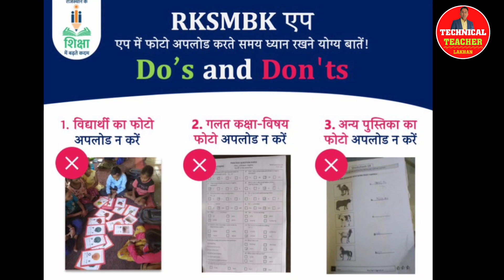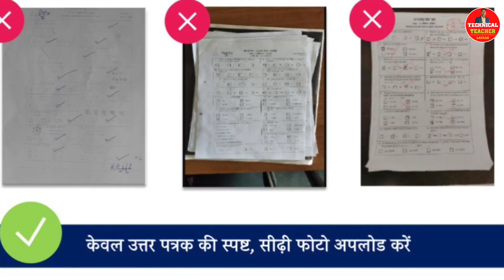RKSMBK आकलन में OCR अपलोड करते समय क्या नही करे❓|| OCR Kaise Bhare || RKSMBK App Update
RKSMBK आकलन में OCR अपलोड करते समय क्या नही करे❓,OCR Kaise Bhare,

RKSMBK आकलन में बच्चे के अनुपस्थित होने पर परीक्षा कैसे ले ❓ OCR Kaise Bhare || RKSMBK App Update

RKSMBK मुख्य परीक्षा संबंधित संपूर्ण जानकारी | ऐप में अनुपस्थित होने पर क्या करे
@Technical Teacher

RKSMBK आकलन संबंधित वे सभी बातें जो प्रत्येक शिक्षक हेतु जानना अनिवार्य है
1. एप्प में लॉग इन
करते समय ओटीपी
प्राप्त करने में असमर्थ
2. विषय/कक्षाएं दिखाई
नहीं दे रही हैं अथवा गलत दिखाई दें रही है
3. ओसीआर शीट की फोटो अपलोड करने में असमर्थ
4. विधार्थी को गलती से अनुपस्थित के
रूप में चिन्हित कर
दिया गया है
5. क्या हमें ओसीआर शीट
पर टिक करने के लिए
पेंसिल या पेन का
उपयोग करना है ?
6. ओसीआर शीट कब तक अपलोड करनी है ?
7. यदि कोई विधार्थी
परीक्षा के दिन अनुपस्थित रहता है तो क्या करना है ?
8. क्या ओसीआर
शीट चैक करने के बाद अपलोड करना है?
9.
क्या संस्कृत विद्यालयों
और KGBV के लिए RKSMBK आकलन आयोजित
जाएगा ?

जिससे RKSMBK आकलन मुख्य परीक्षा को बिना किसी समस्या के संपन्न करवाया जा सके

राजस्थान के शिक्षा में बढ़ते कदम अंतर्गत ऐप मैपिंग समस्या होने पर क्या करे,
अभ्यास सत्र के कार्य कौन कौनसे करने है,
RKSMBK ऐप में क्या नही करे,

RKSMBK OCR समस्या समाधान,
ऐप में मैपिंग नही होने पर क्या करे,
RKSMBK ऐप की संपूर्ण जानकारी इस वीडियो में

ऐप पर OCR कैसे अपलोड करे,
ऐप में समस्या आने पर क्या करे,
RKSMBK ऐप पर कार्य कैसे करे,

राजस्थान के शिक्षा में बढ़ते कदम,
RKSMBK App Update Kaise Kare,

RKSMBK अभ्यास सत्र कैसे करवाएं,
OCR एवं अभ्यास पत्रक कहां से प्राप्त करे,
RKSMBK ऐप को अपडेट कैसे करे,

RKSMBK आकलन 📱
 RKSMBK sample paper का विभागीय लिंक 👇👇

RKSMBK sample paper यहां से डाउनलोड कर सकते हैं

📲Sample paper लेने की तिथि 👉 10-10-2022  से 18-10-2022

गूगल ड्राइव पर अभी जिन विषय के पेपर उपलब्ध नहीं है जल्द उपलब्ध करवा दिए जाएंगे थोड़ा सा इंतजार करें

RKSMBK UPDATE,
राजस्थान के शिक्षा में बढ़ते कदम कार्यक्रम के क्रियान्वयन में अब होने वाला है महत्वपूर्ण बदलाव,
जाने क्या है योगात्मक आकलन प्रथम (SA 1) व योगात्मक मूल्यांकन,
कक्षा 1 से 5 का कब लेना है SA 1,
कक्षा 3 से 8 का कब लेना है योगात्मक मूल्यांकन,
कक्षा 3 से 8 पढ़ाने वाले हिंदी , गणित व अंग्रेजी के शिक्षकों को किस प्रकार से करना है RKSMBK APP पर  कार्य,
कौन-कौन से कार्य करने हैं योगात्मक मूल्यांकन से पहले,

जन आधार ऑथेंटिकेशन एवं TRN नंबर लेटेस्ट अपडेट

1. प्रपत्र 9 में आधार और जन आधार की नई प्रविष्टि नही होने पर क्या करे
2. छात्रवृत्ति फॉर्म हेतु जन आधार बैंक डिटेल कैसे अपडेट होगी
3.पुराने TRN नंबर से विवरण अपडेट नही होने पर क्या करे
4. पुराने TRN कैसे निरस्त करे
5. नए TRN कब जनरेट कर सकते है
6. आधार जन आधार ऑथेंटिकेशन समस्या समाधान
RKSMBK, ocr उत्तर पत्रक कैसे भरें, डाटा कलेक्शन, गूगल फॉर्म ocr कैसे भरें, राजस्थान के शिक्षा में बढ़ते कदम,work book first test kese le, assessment kese kre, ocr ko uplod kese kre, rajasthan ke shiksha me bdte kadam